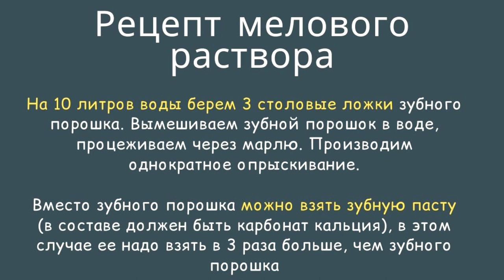Этот раствор СПАСЕТ РАСТЕНИЯ от опасного весеннего солнца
Необычно теплая зима может давать садоводам ложную надежду, что  Кустарники и другие растения не обмерзнут и легче перенесут зиму. Однако это не совсем так. В этом видео я расскажу вам, что обязательно следует сделать с рододендронами, елемя, можжевельниками и другими растениями, чтобы они без проблем вышли из зимовки и без потерь встретили весну.